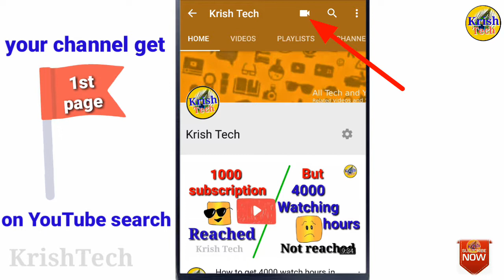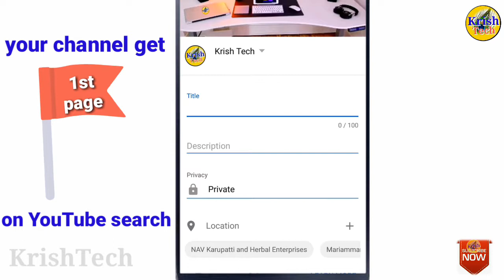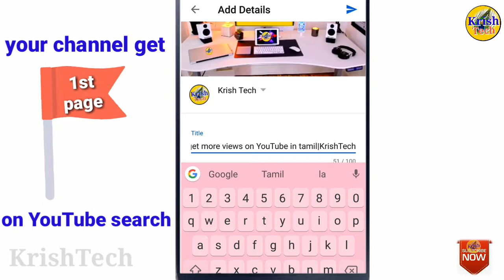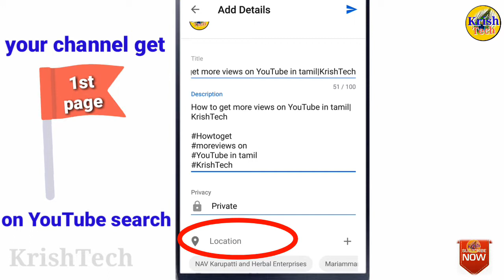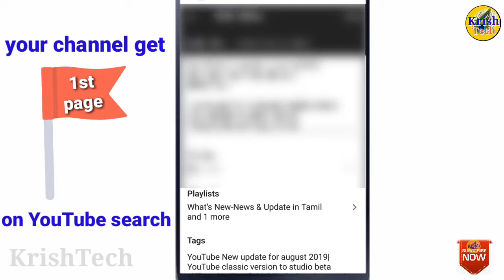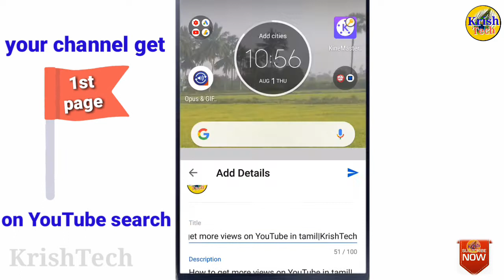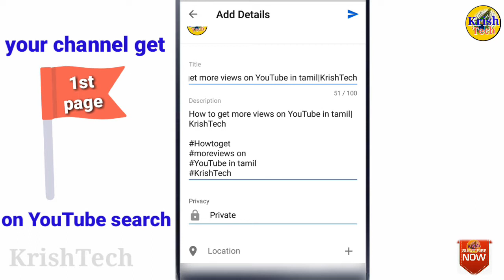How to get first your channel on YouTube search result in Tamil|properly upload videos|KrishTech